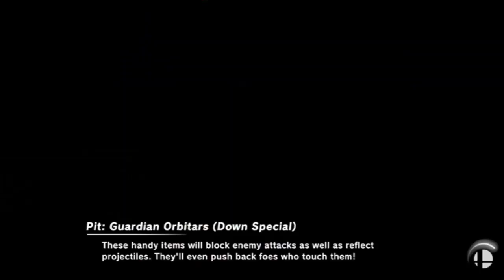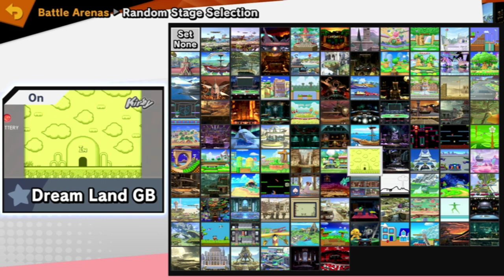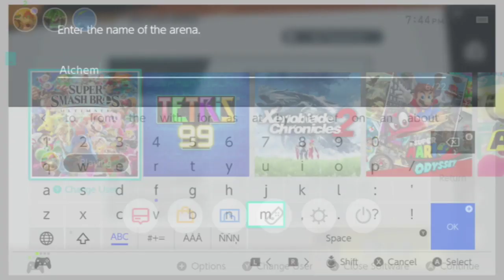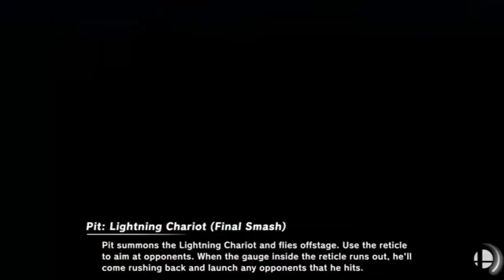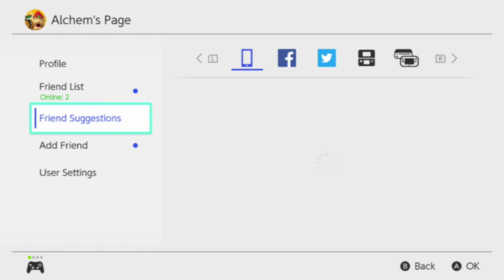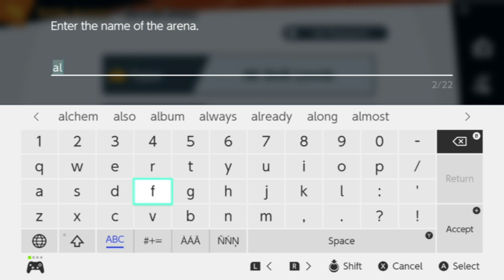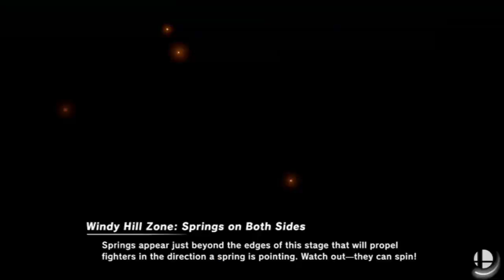Let's smash with friends